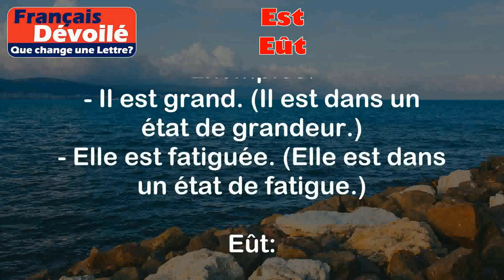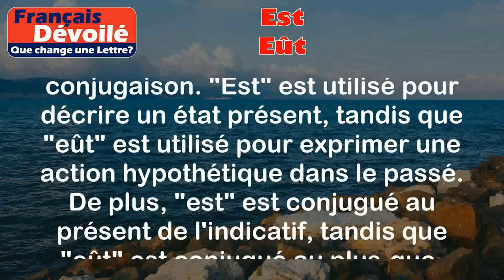Est et Eût (Une Lettre)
Est:
Le mot "est" est la troisième personne du singulier du verbe être au présent de l'indicatif. Il est utilisé pour indiquer l'état, la condition ou la situation d'un sujet à un moment donné.

Exemples:
- Il est grand. (Il est dans un état de grandeur.)
- Elle est fatiguée. (Elle est dans un état de fatigue.)

Eût:
Le mot "eût" est la troisième personne du singulier du verbe avoir au plus-que-parfait du subjonctif. Il est utilisé pour exprimer une action hypothétique ou irréelle dans le passé.

Exemples:
- J'aurais aimé qu'il eût réussi son examen. (Je souhaitais qu'il ait réussi son examen, mais cela n'a pas été le cas.)
- Si j'eusse su, j'eusse agi différemment. (Si j'avais su, j'aurais agi différemment.)

Différence:

La principale différence entre "est" et "eût" réside dans leur utilisation temporelle et leur conjugaison. "Est" est utilisé pour décrire un état présent, tandis que "eût" est utilisé pour exprimer une action hypothétique dans le passé. De plus, "est" est conjugué au présent de l'indicatif, tandis que "eût" est conjugué au plus-que-parfait du subjonctif.